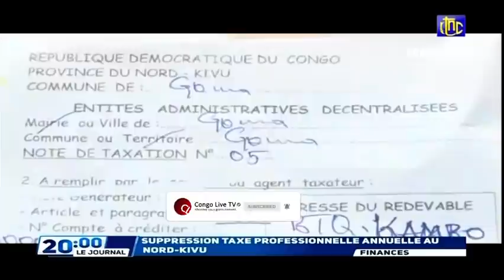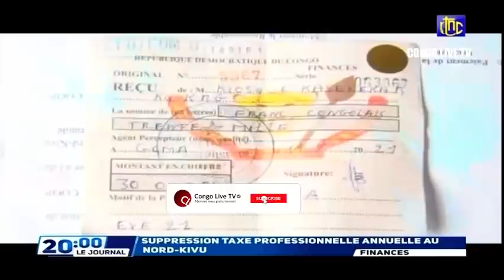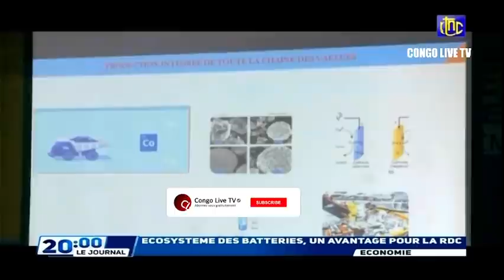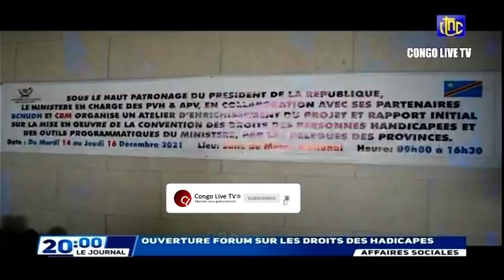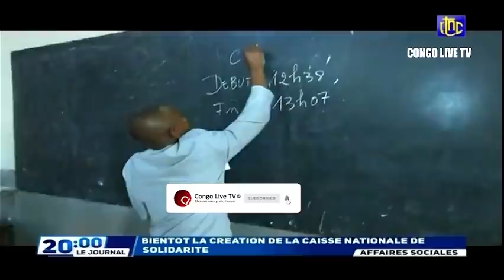🔴RDC : SUIVEZ LE GRAND JOURNAL DE CE MARDI 14.12.2021 RTNC EDITION 20H00